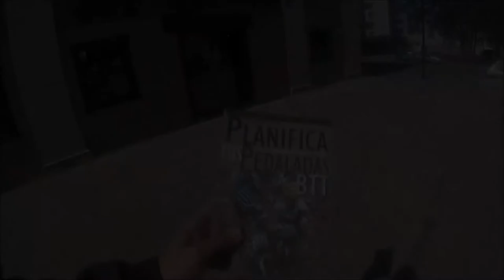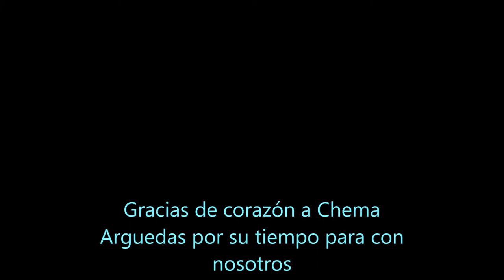ENTREVISTA A CHEMA ARGUEDAS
Una entrevista y una mañana genial, gracias al gran Chema Arguedas Lozano,un gran profesional y mejor persona,gracias Chema
Cámara utilizada para la entrevista GoPro Session 4.